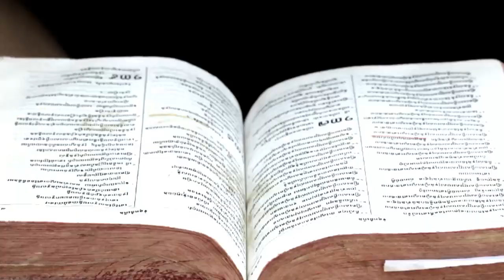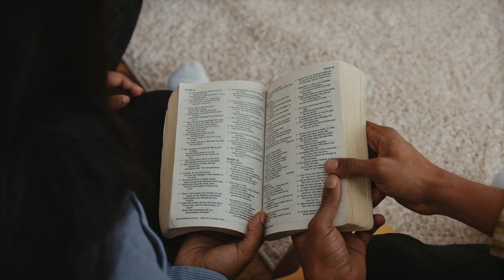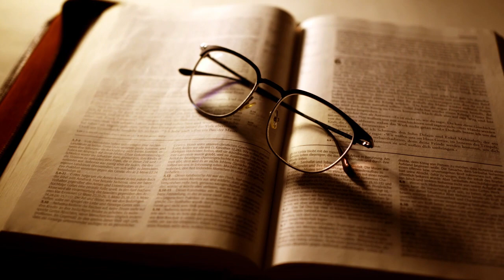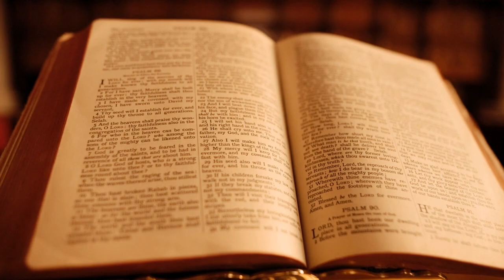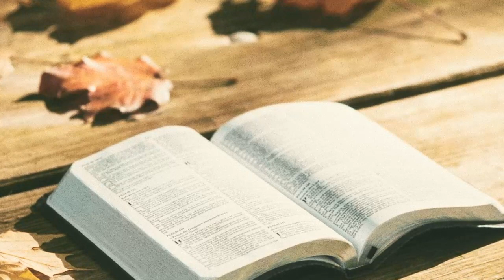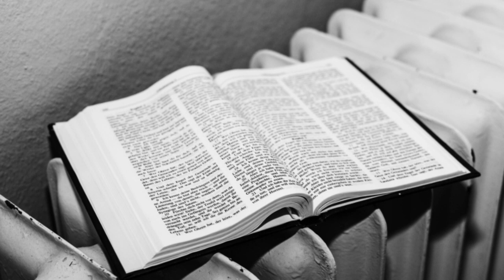Veja 3 FATOS REAIS de que a Bíblia Sagrada é a Palavra Divina.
Os argumentos que comprovam a veracidade das Escrituras.

CURTA✔
COMENTE✔
CAMPARTILHE✔

FAMÍLIA DE VALOR
Explore este e-book essencial para fortalecer sua família cristã: orientações e sugestões valiosas para cultivar uma fé sólida e relacionamentos saudáveis.